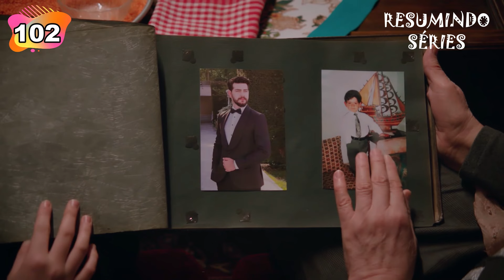FLORES DE SANGUE 102 🌹 A Camisola Retrô 🌹 Kan Çiçekleri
Emoções do capítulo 102 de Flores de Sangue - Kan Çiçekleri

Olá! Eu sou a Alcione 🥰
Obrigada pela troca e gentileza 💙

Se fizer sentido para você, contribua com o canal.